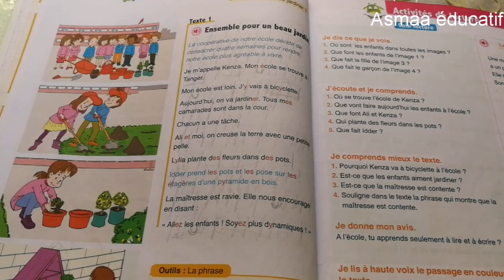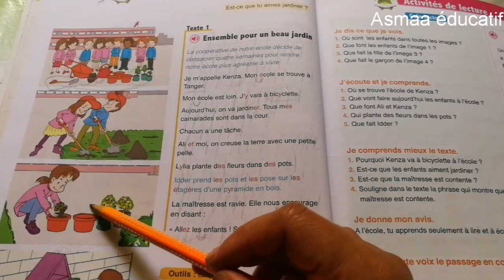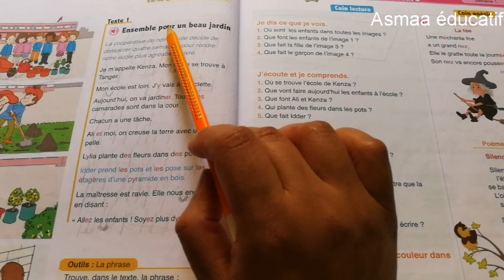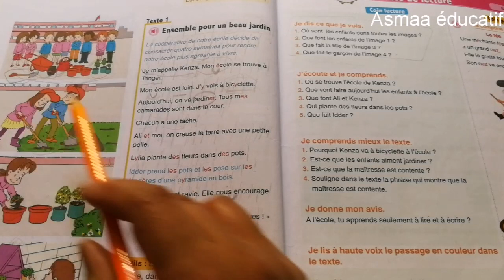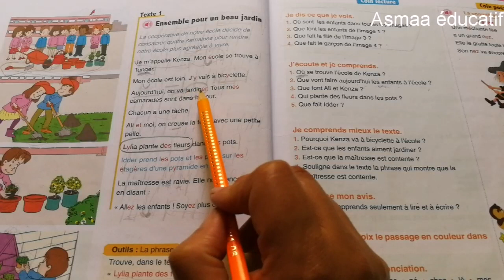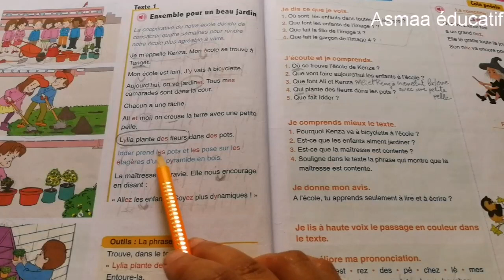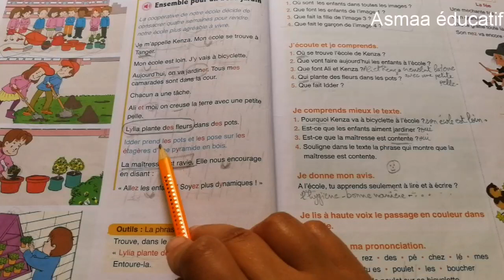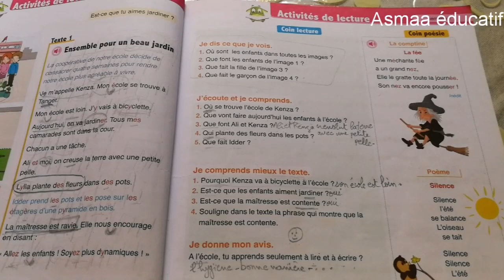Lecture :ensemble pour un beau jardin unité didactique 2 semaine 1 l'oasis des mots 3ème pages42/43